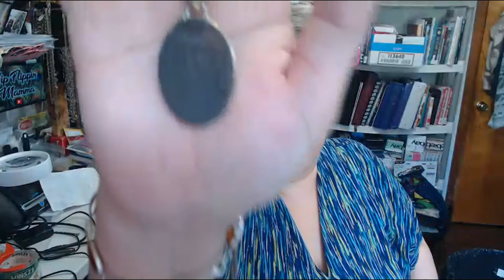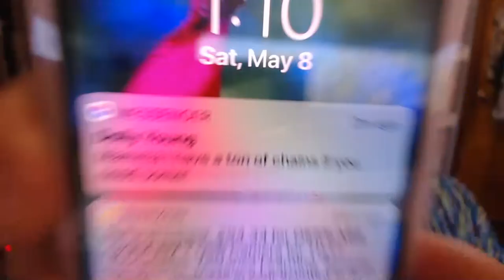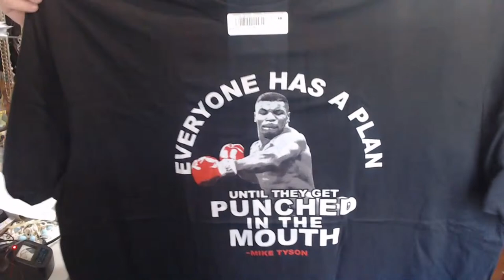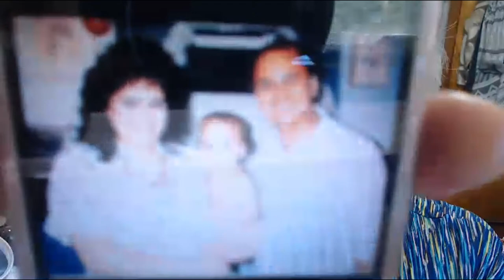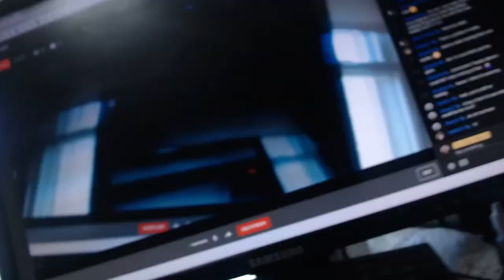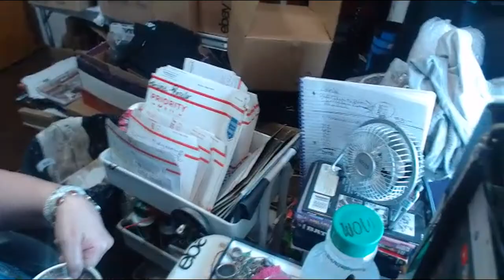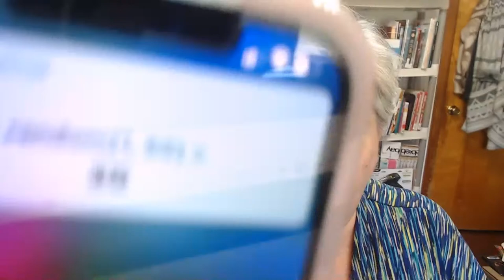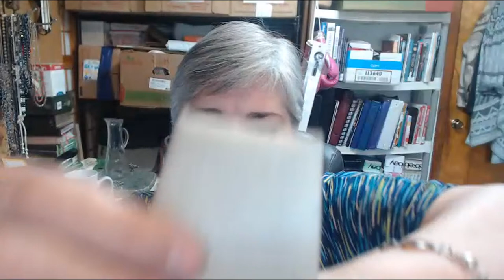Jewelry Auction with Mamma 5/8/21